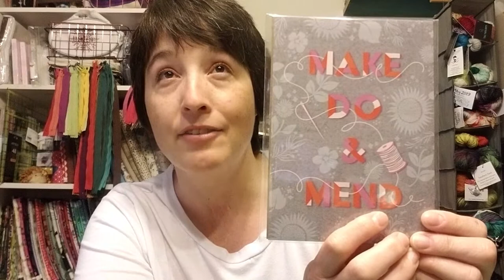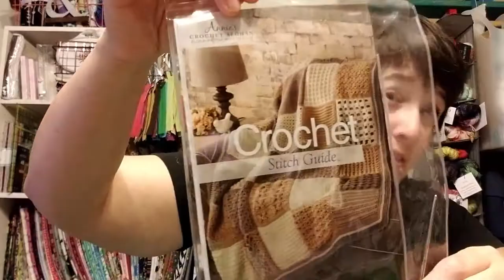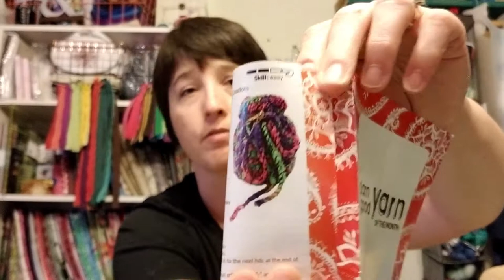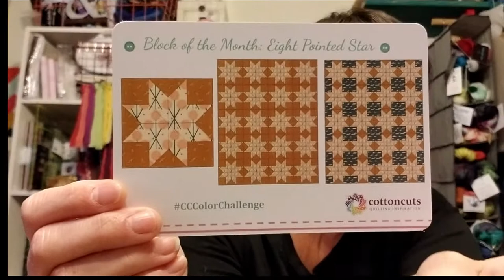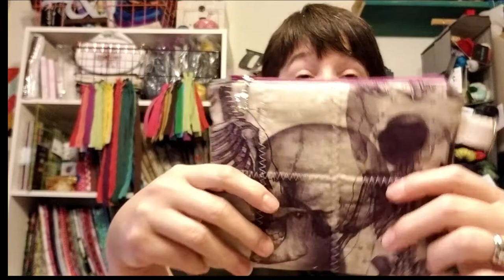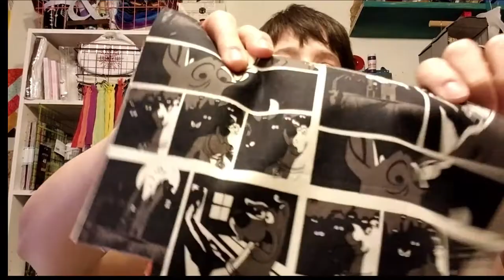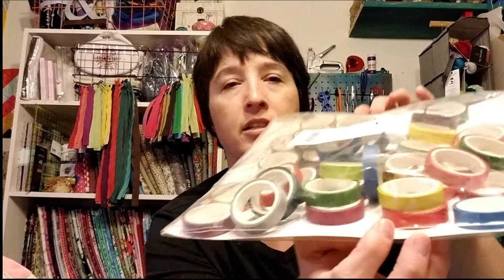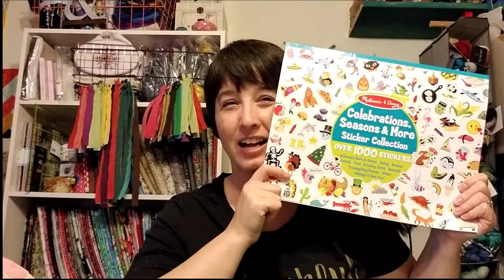Teadoddle Talks Episode #34 ~ Three days in the making...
This one started on Friday & ended on Sunday! Plus it took a veeeeery long time to upload - bleh!